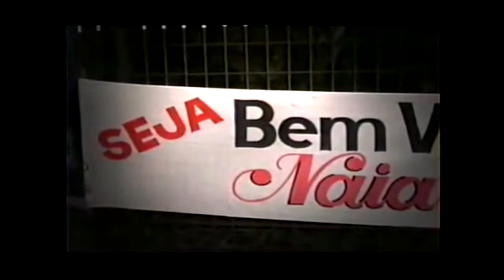FELIZ ANIVERSÁRIO, NAIARA AP. SOUZA